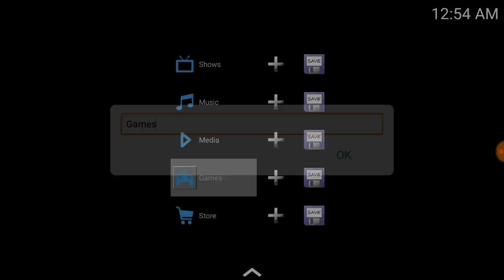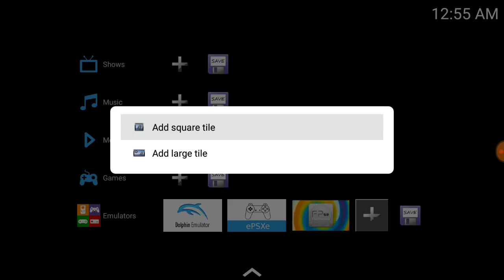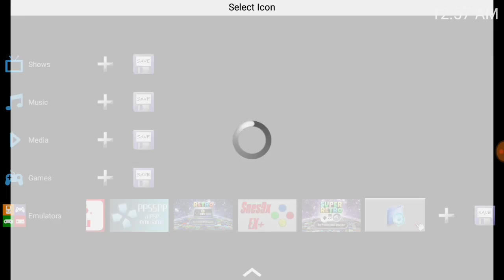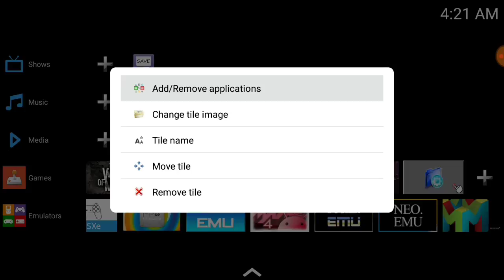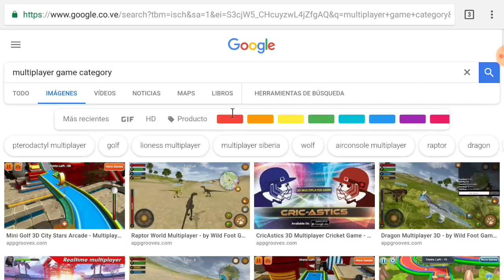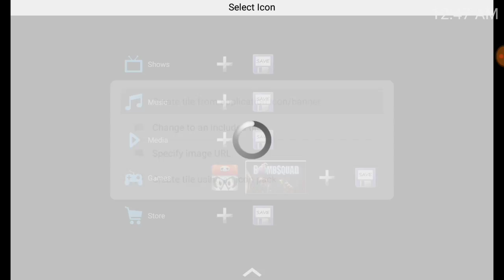TUTORIAL: Personalizar al 100% Pantalla Inicio en OREO NVIDIA SHIELD TV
[ [ [ INFORMACIÓN IMPORTANTE ] ] ]

En nuestro facebook encontrarás información de interés:
➜ Página Facebook: